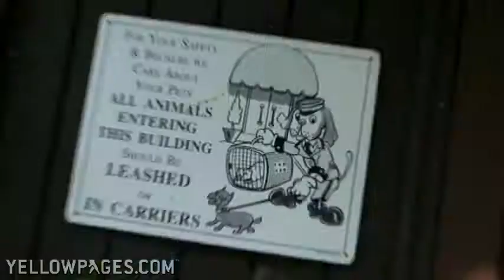Simpsonville Dog Boarding Hi/Lo Kennel LLC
Can't take your puppy on vacation? Then check your pet into Hi/Lo Kennel. Located in Simpsonville, South Carolina, this full-service boarding spot offers comfy suites and tasty treats that'll keep your pooch happy while you're away. All guests receive a relaxing flea bath at the time of check-in and check-out. So don't worry about your pet's comfort (or your own), just call to make boarding arrangements.